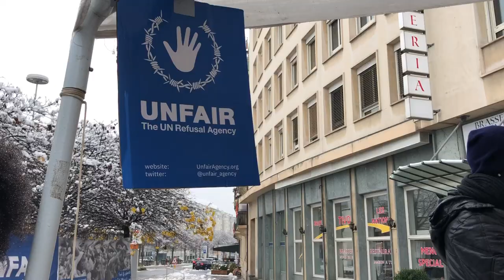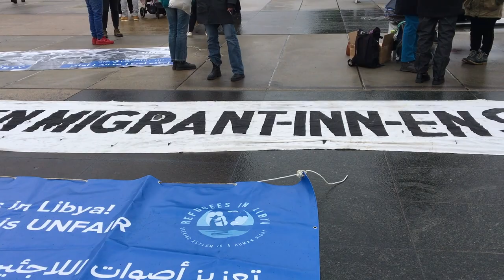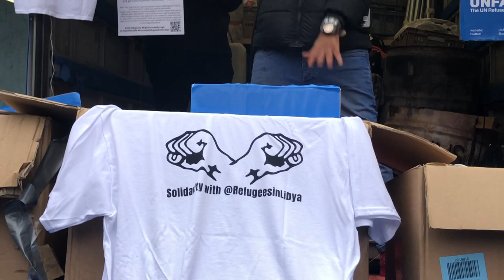Campagna UNFAIR - the UN Refusal Agency. Due giorni di solidarietà a Ginevra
Un video di Valentina Lomaglio e Sofia Mele